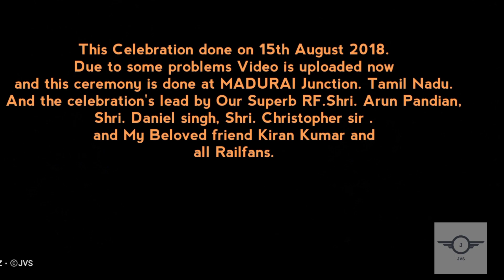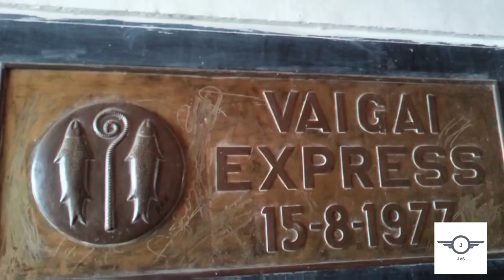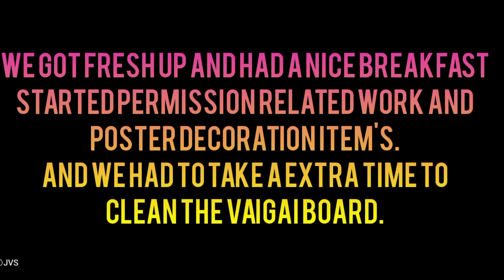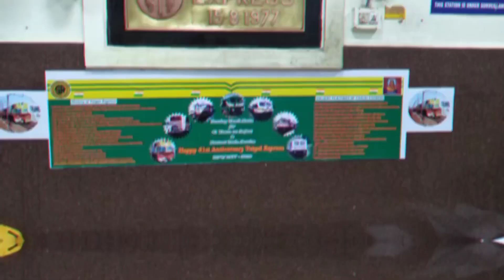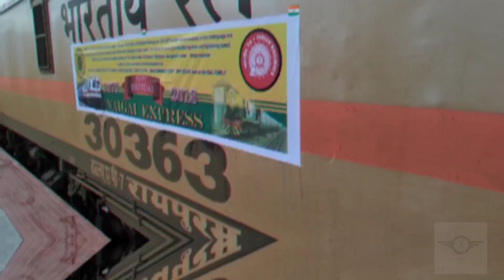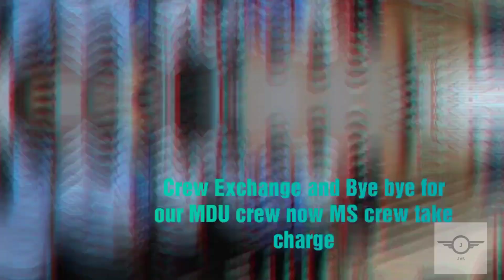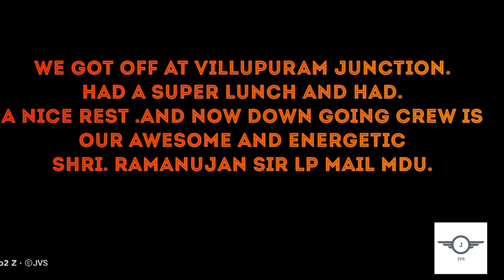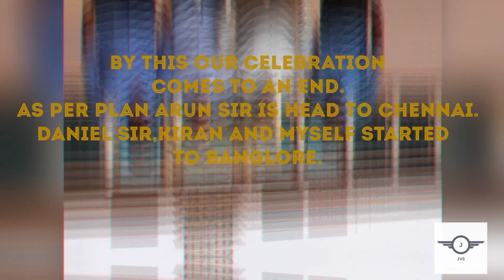41st VAIGAI EXPRESS ANNIVERSARY 2018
Hai all..!
Due to some reason video uploaded late.
Event done on August 15th 2018.